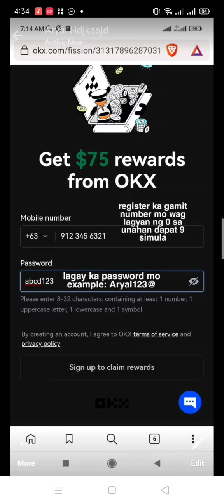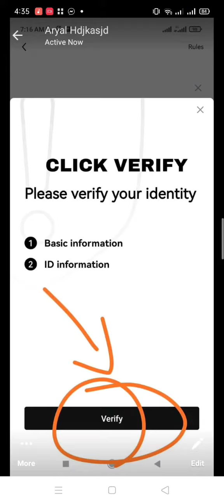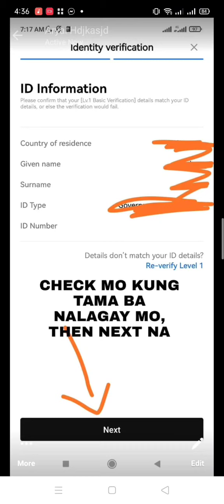FREE 15$ KAY OKX LIBRE LANG (NO NEED INVITE) ||EarnWithJoy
and sign up. Get Mystery Boxes up to $2,000 in crypto